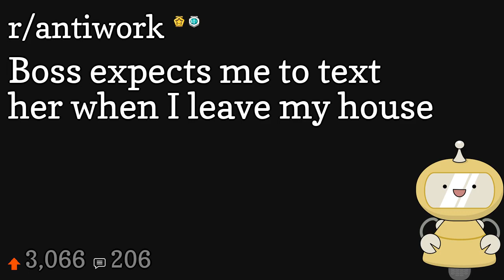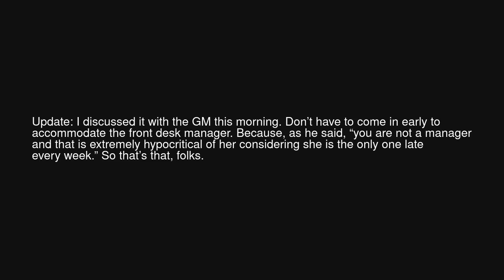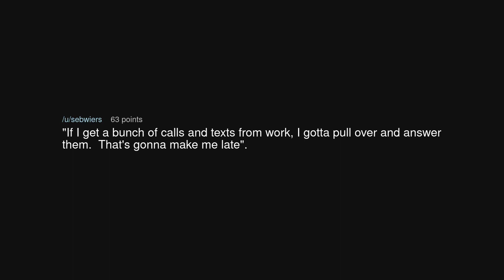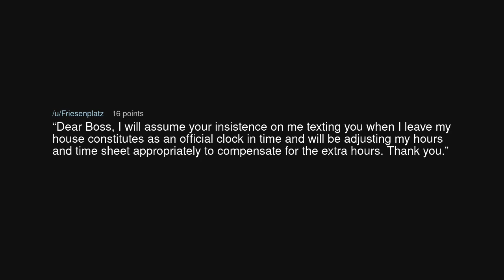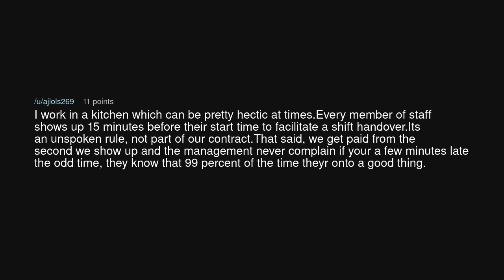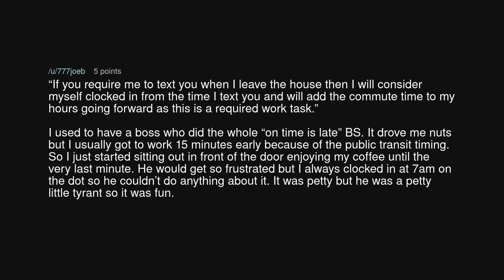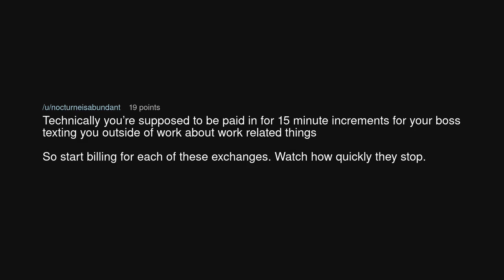Boss expects me to text her when I leave my house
Boss expects me to text her when I leave my house (r/antiwork)

Source: drdolots0 on Reddit (link removed at the insistence of YouTube)